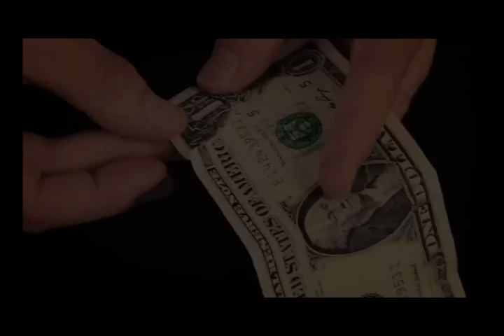Ultra Gum de Richard Sanders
Ultra Gum est une transposition impossible entre un billet de banque emprunté et une tablette de chewing-gums